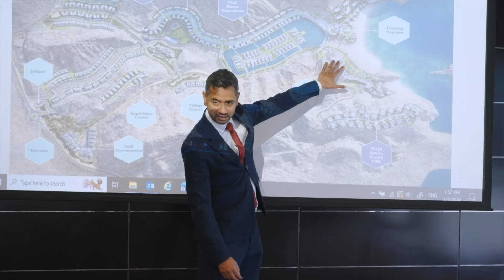Muscat Bay's Dubai Roadshow 2024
نشكركم على مشاركتنا عالم من الروعة خلال جولة خليج مسقط في دبي! استشعرنا معًا الفخامة والإبداع ودقة التفاصيل، حيث قمنا بتعريف شريحة من الزبائن المهتمين على أفضل وحداتنا السكنية في خضم هذه الفعالية الاستثنائية

Step into the captivating world of the Muscat Bay Dubai Roadshow! We delved into a realm of luxury, innovation, and unmatched beauty. Get ready as we guide you through the highlights and unforgettable moments from this remarkable event!